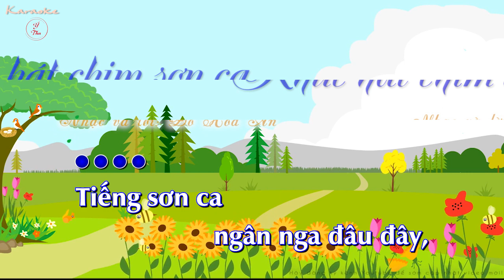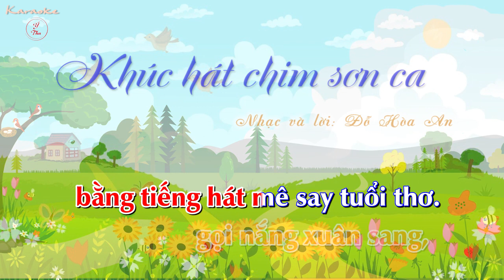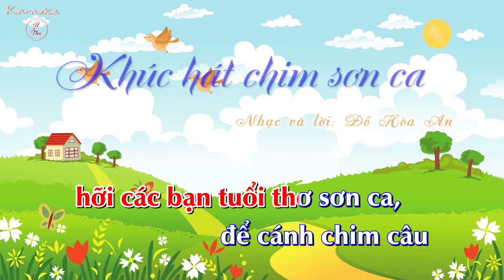Khúc hát chim sơn ca | Đỗ Hòa An | Karaoke | AN 7 - CTST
Khúc hát chim sơn ca
Lời ca:
Tiếng sơn ca ngân nga đâu đây,
giữa không gian bao la thơ ngây,
ngỡ trên cao tiếng sáo diều vi vu vi vu.
Gọi ánh trăng lên vui đêm trung thu,
gọi nắng ban mai xua tan sương mù,
tiếng sơn ca dâng cho đời khúc hát mê say.
Ơi sơn ca, hỡi sơn ca,em cũng gọi được như sơn ca,
gọi ánh trăng vàng,
gọi nắng xuân sang,bằng tiếng hát mê say tuổi thơ.
Ta ca lên, hãy ca lên,hỡi các bạn tuổi thơ sơn ca,
để cánh chim câu rợp khắp thế gian,
Bằng tiếng hát mê say của em.